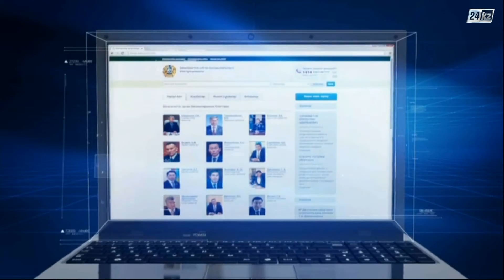Билік айнасы. Өндірістегі қауіпсіздік шаралары